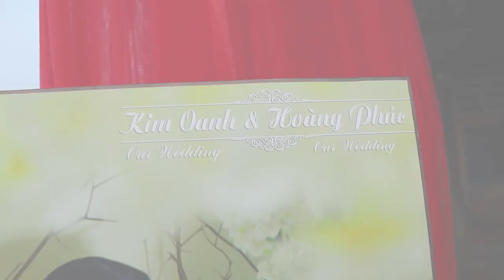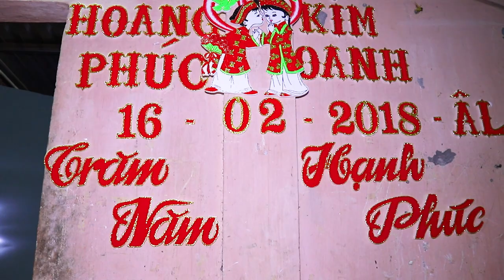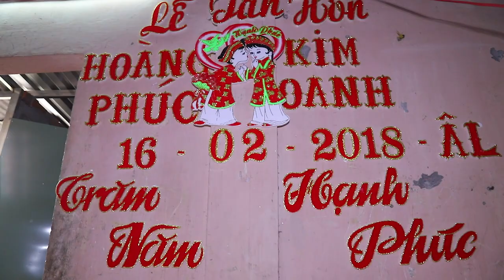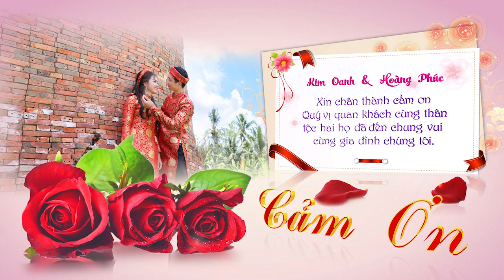KIM OANH HOANG PHUC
Camera
HOÀNG NHỚ
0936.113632